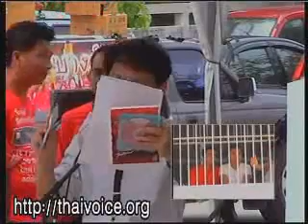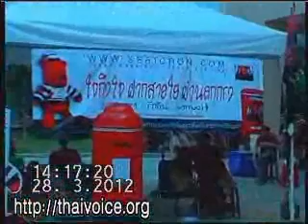เลี้ยงข้าวผู้ต้องหาเสื้อแดง 28-03-12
เลี้ยงข้าวผู้ต้องหาเสื้อแดงและขับกล่อม 28-03-12 ณ.คุกบางเขน